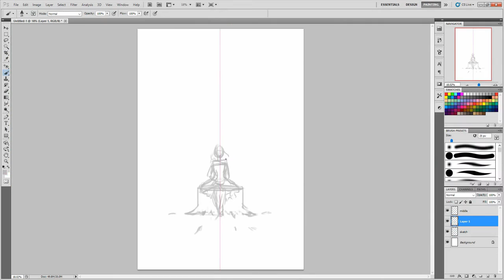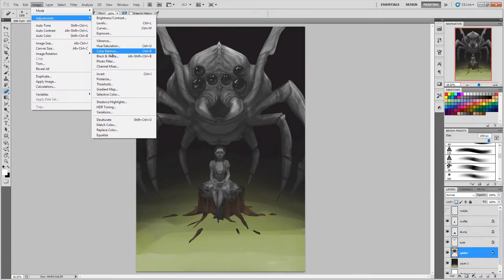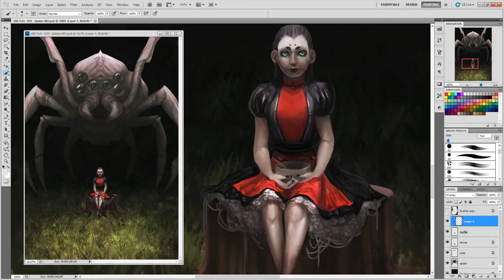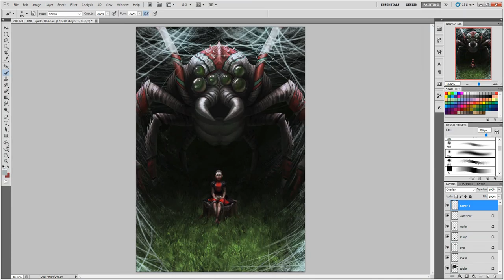"Spider" Speedpaint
And number 7! I hope you've enjoyed this wee "series" and have a spooky Halloween~

Take care!